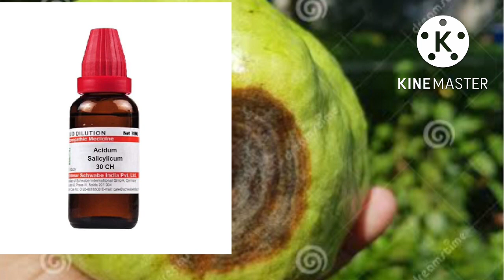Homeopathic Management of Anthracnose disease in Mango, Guava, Pomegranate, Avacados.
Homeopathy in Gardening

agro homeopathy products
agro homeopathy materia medica
agro homeopathy
agro homeo
spc homeo agro care malayalam
homeo agro care malayalam
agro vield homeo medicine
homeo agro care for coconut tree
spc homeo agro care tamil
agrohomeopatia